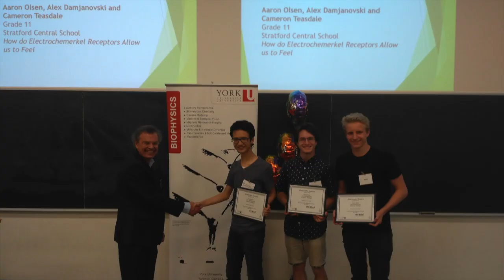SCSS Grad Video Commencement 2019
Commemorative Slideshow
Presented by Dave Bond, Katie Paradis, and Julia Smith